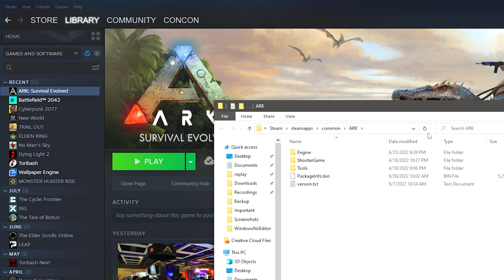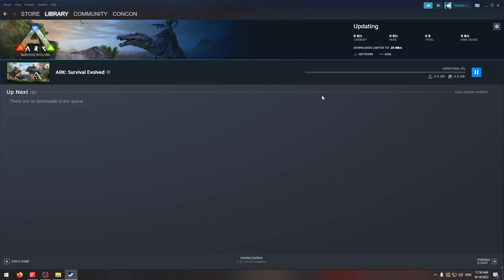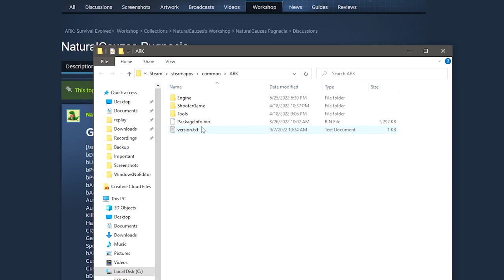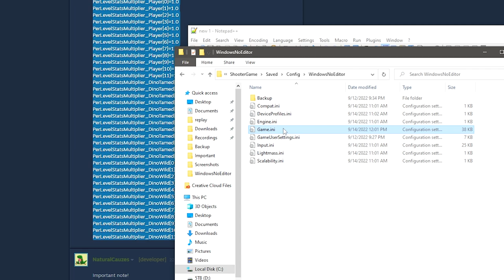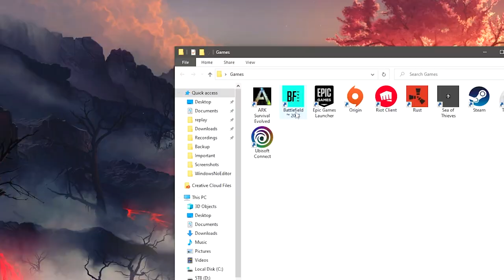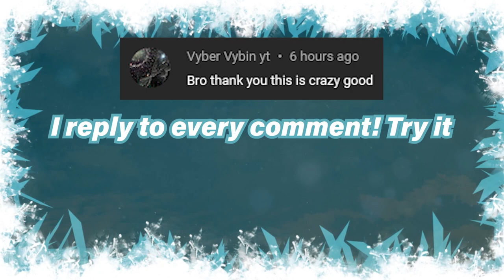How to Install a Mod Collection or Pack ► Ark Survival Evolved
This is a guide on how to install a mod collection or mod pack like Pugnacia or more for Ark Survival Evolved. Modding the game with mods like these allow you to experience an entirely new type of gameplay in Ark with new creatures and dangers to face.

My name is Connor and "ConCon" is a nickname made from that. I am a full time YouTube content creator with a focus on video game tutorials and gameplay.